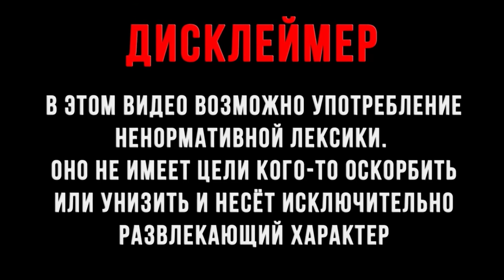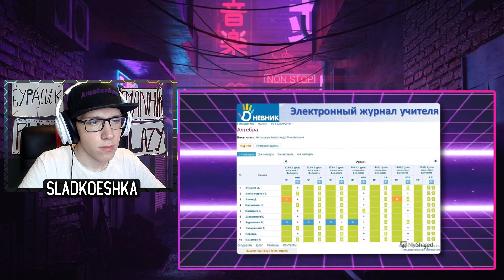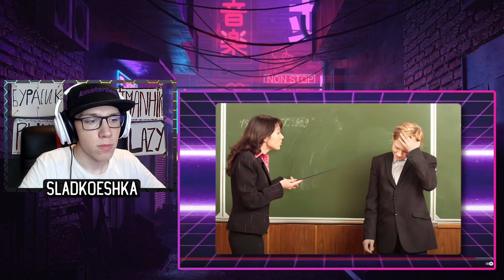marazm : ШКОЛЬНИКИ СРЫВАЮТ УРОКИ И ХАМЯТ УЧИТЕЛЯМ | РЕАКЦИЯ